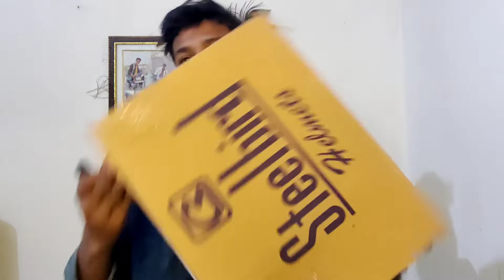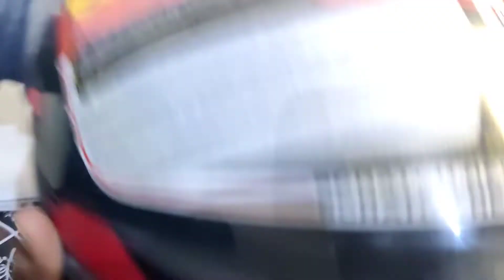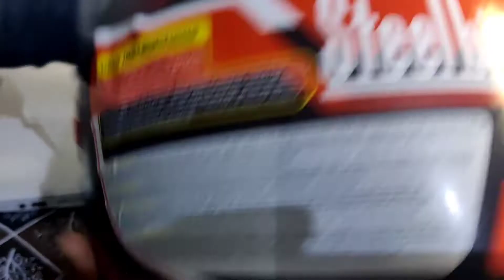Steelbird SBA-1 R2K Helmet Unboxing in Hindi & Review | best for Bike Rider or Vloger.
Steelbird R2k helmet
Steelbird helmet
Steelbird SBA 1 helmet
Steelbird air SBA 1
Steelbird R2k

Hello dosto
 Here my review video after long time on steelbird SBA 1 R2k model. Steelbird sba1 R2k helmet is totally value for money trust me.

Highlights:
Weight: 950g
Type: full face
For: Men
Visor: plain/smoke
Size: m/l/xl

Steelbird sba-1 R2k, steelbird air helmets, steelbird sba-1 free live Matt Black with red with smoke visor, best bike helmet 2022, best city ride helmet, top 10 helmets under 2000
Bat helmet for Yamaha fzs V3, best helmet for hero Xtreme 160r, best helmet for Ns160, best helmet for R15 v3/V4/V2, best helmet for Apache, best helmet for hornet 160r pulser150 220